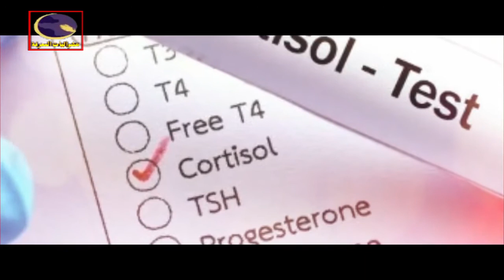لماذا نشعر بالنشاط قبل النوم رغم شدة التعب؟؟!!